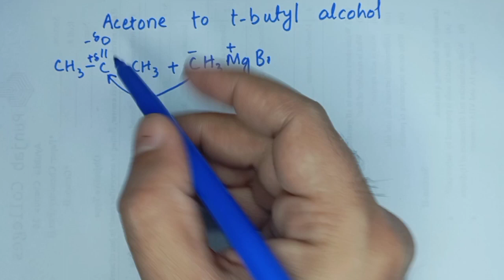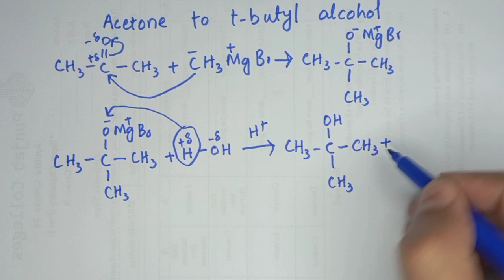Acetone to t-butyl alcohol conversion | propanone to 2-Methyl-2-propanol | Chemistry